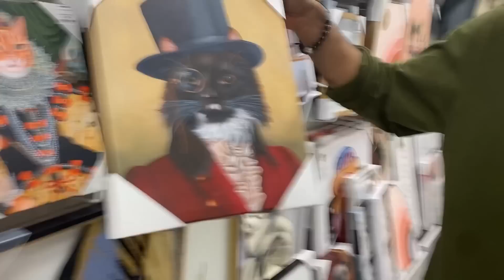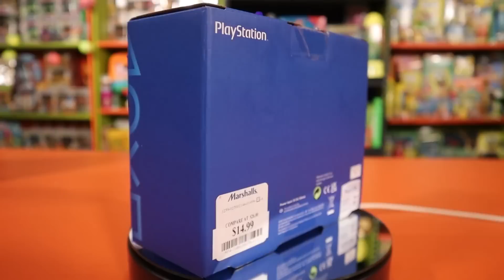I Went To DISCOUNT STORES And BOUGHT EVERY NICKELODEON PRODUCT In STOCK!! MARSHALLS IN STORE HUNT!!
NICKELODEON SPONGEBOB SQUAREPANTS MARSHALLS MEMBERS ONLY AVATAR THE LAST AIRBENDER HUNT CARTOONS TOY

I Bought The 5 BEST SPONGEBOB SQUAREPANTS PRODUCTS For UNDER 20$ On AMAZON & EBAY! *BEST DEALS EVER*

Opening TOY STORY BUZZ LIGHTYEAR of STAR COMMAND MCDONALDS MEAL TOYS FROM 2001 *6 PIECE EPIC SHIP!*

Marcus Jones
Whittier, CA
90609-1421